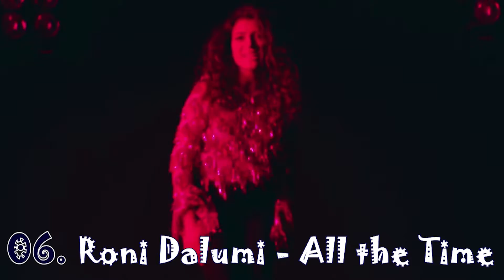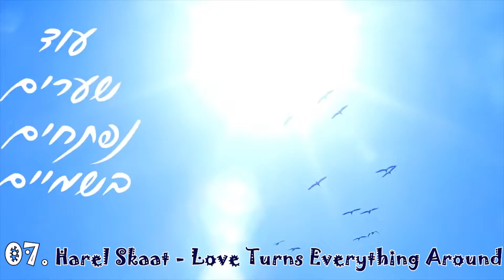Israel Tmblrvision 2018 Recap